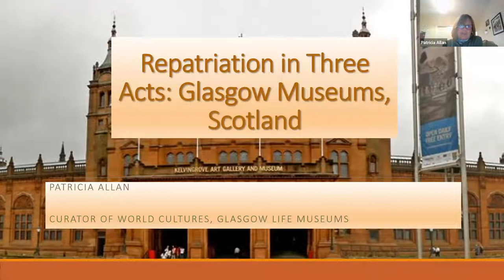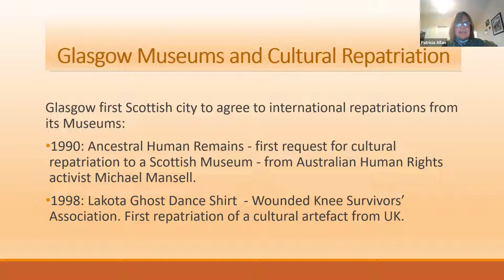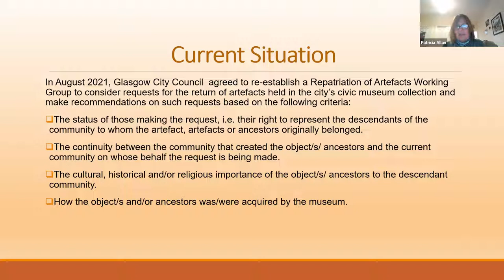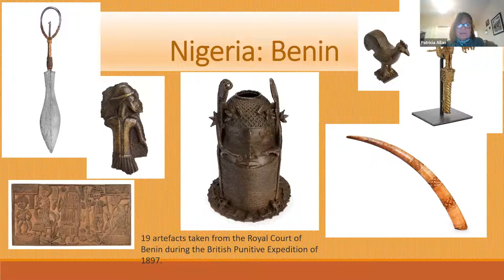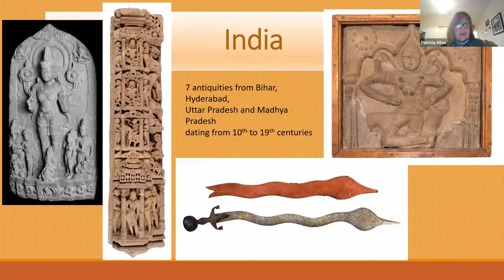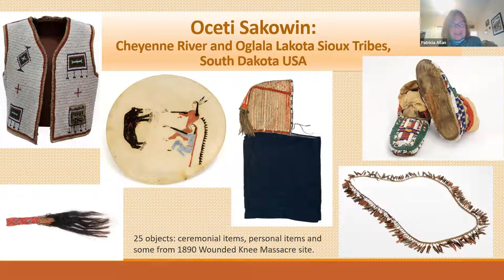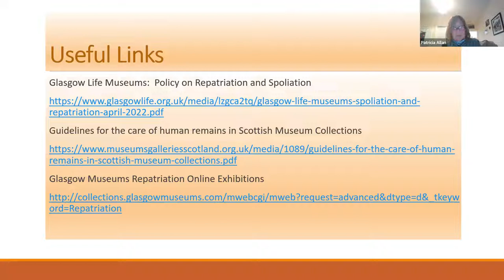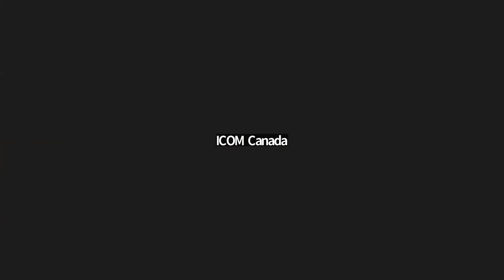Live Webinar: Repatriation in Three Acts with Patricia Allan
Patricia Allan, Curator of World Cultures at Glasgow Museums talks about her experiences in the repatriation of artifacts from Nigeria (Benin), India, South Dakota (Cheyenne River and Pine Ridge Nations), Saskatchewan (Lakota) and Scotland.

Trois actes de rapatriement : Patricia Allan, conservatrice des cultures du monde aux musées de Glasgow, parle de ses expériences en matière de rapatriement d’objets du Nigeria (Bénin), de l’Inde, du Dakota du Nord/Saskatchewan (Lakota) et de l’Écosse.